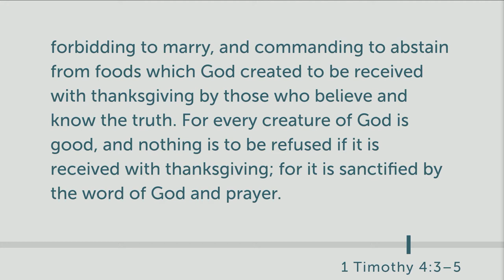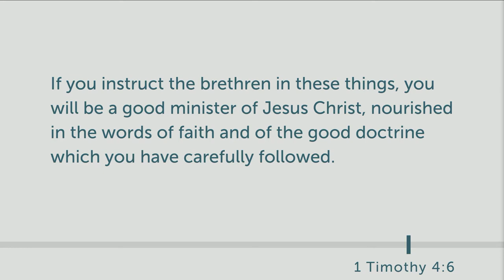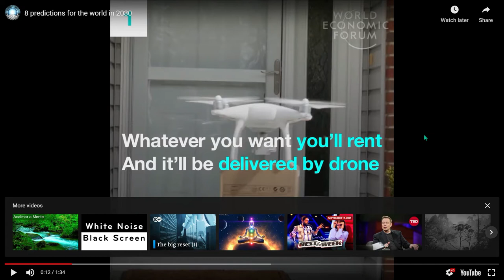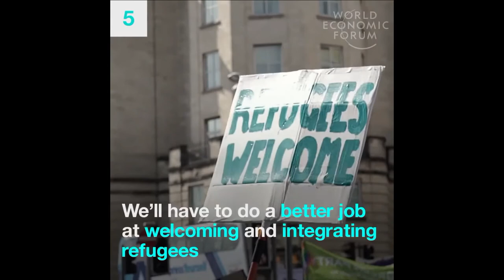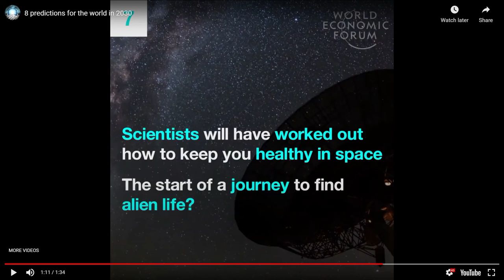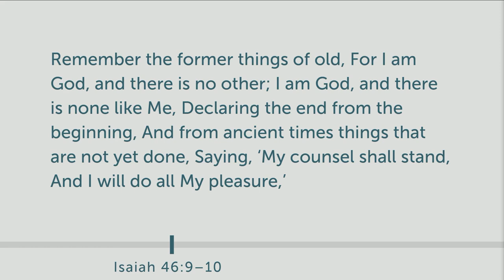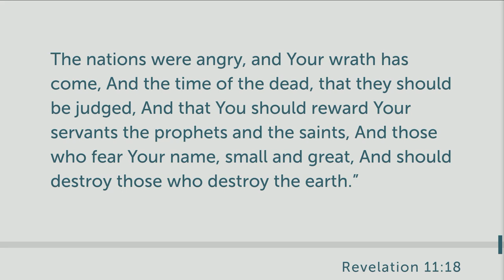World Economic Forum Fulfills Bible Prophecy || 1 Timothy 4 || Globalism || Vegan || WEF/UN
bibleprophecy,bibleprophecynews,jesus,christian,discernment,reformed,biblicalprophecy,prophecy

⌚ SCHEDULE:
Not scheduled